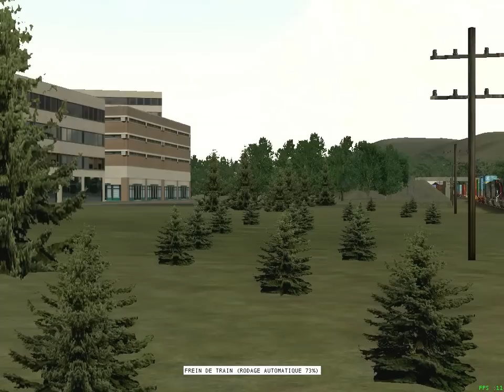MSTS SP 8178 C44-9W MLT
Maple Leaf Track